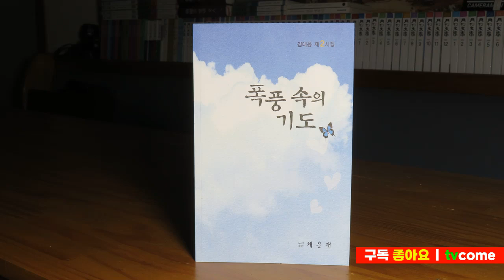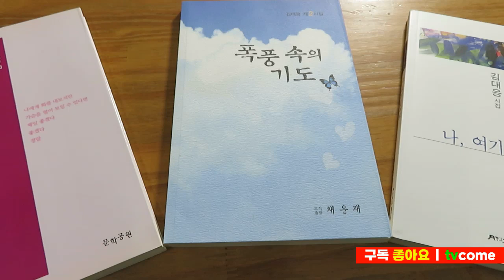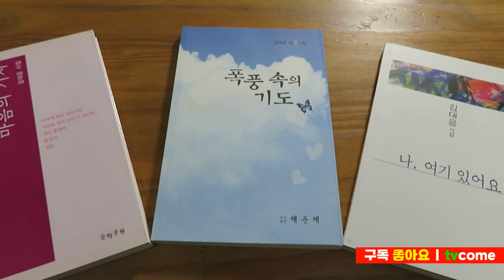시인의 열매 시집입니다 | 김대응 시인의 시집 3권 | 너에게로 가는 마음의 기차 | 폭풍 속의 기도 | 나, 여기 있어요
- 김대응 시인의 세 권의 시집을 소개합니다.

■ 김대응 시인의 시집 3권입니다.
아래 링크 교보문고에서 구입할 수 있습니다.